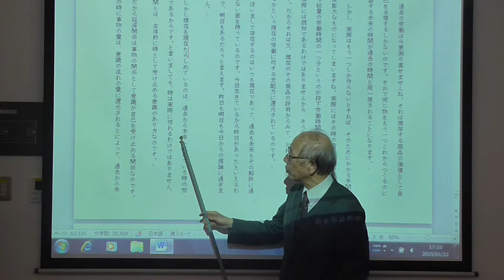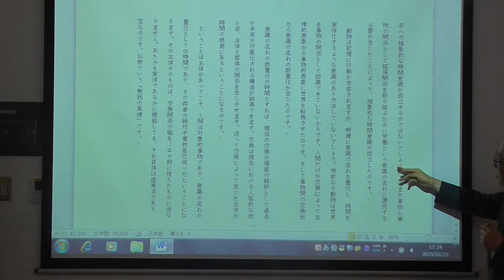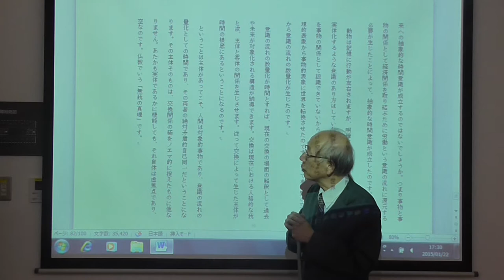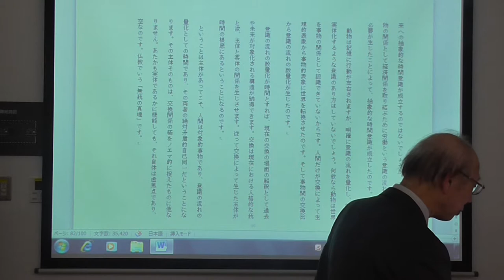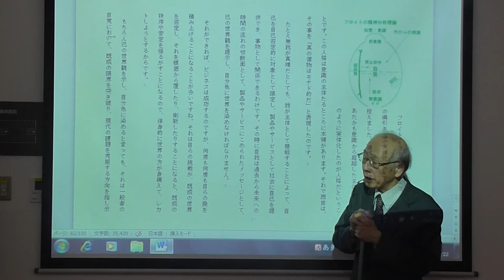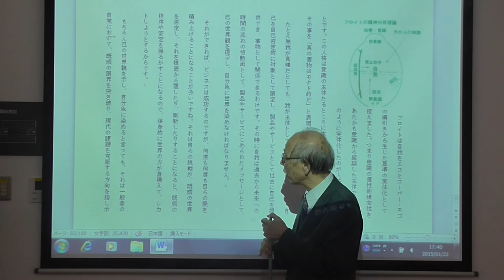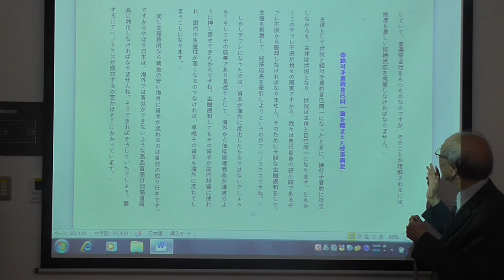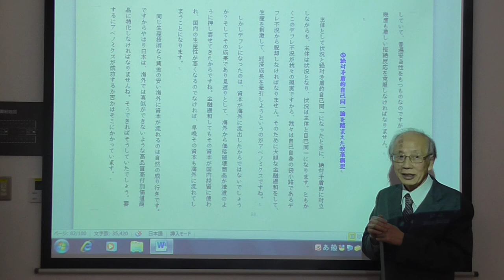「絶対矛盾的自己同一」でビジネスを捉える ④商品論と〈過去―現在―未来〉の絶対矛盾的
絶対無の自覚においては、ビジネスマンは自らを商品やサービスとして生きるわけです。商品の本質である価値は事物の性質としては他の事物に対する社会的支配力つまり交換比率ですが、その実体は過去の労働時間です。過去の労働量が現在の事物の交換率に、つまり時間が物に止揚されています。そして過去の労働時間は既に過ぎ去っているので、実際に交換する際には、今新しく作るとなると1つあたりどれだけの労働時間が必要かで決まってきます。つまり過去現在未来が事物の社会的な交換比になっているのです。そもそも抽象的な時間意識自体が交換主体として人間同士が関係しあうなかで、反省されたものなのです。
　動物の場合記憶が行動に影響を与え、それが積み重なると種が変化することにもなるが、記憶は生理的な刺激の枠内にあり、抽象的な時間意識は確立していない。時間意識は物の交換比から過去の労働が量として見直されるところに形成されたのである。
　交換主体は交換の極に実体的にノエマとして存在すると見なされので、便宜的に身体的な存在と同一視されるが、身体や頭脳は経済的な商品関係の中で組み込まれて、労働関係から判断させられているのであって、主体は虚焦点であって空である。純粋経験論からみれば事物も主体も同じ意識経験の両面なのである。